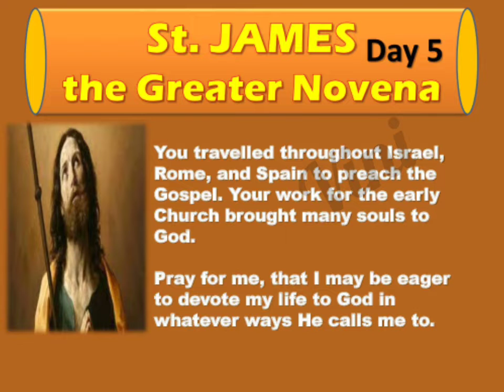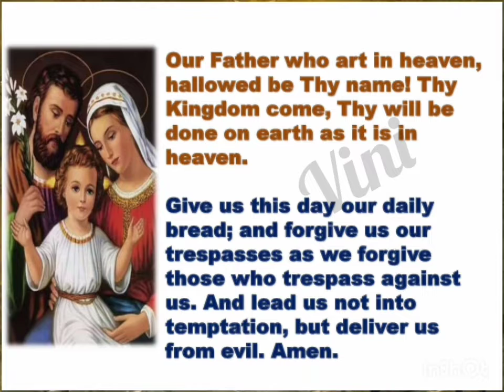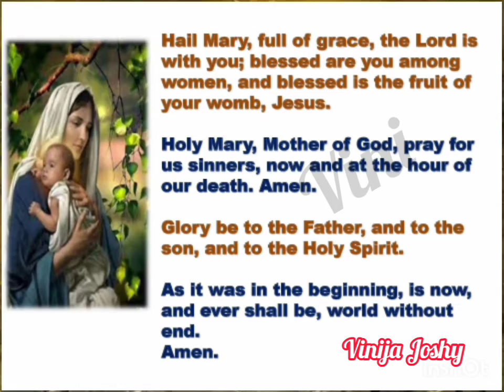St. James the Greater Novena (Day 3)Patron saint of pilgrims, Spain Feast day:- 25th July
St. James the Greater Novena
Patron saint of pilgrims, Spain
Novena begins: 16th July
Feast day: 25th July

About St. James the Greater
Though little is known about the early life of St. James the Greater, it is known that he was a son of Zebedee, and that Salome was his mother. James the Greater was also the brother of St. John the Evangelist, most likely the older brother.
It is also known that James was a Galilean. He was known to be of an energetic and vehement temper. He and St. John were called “Sons of Thunder” because of this impetuous character.
The title “the Greater” is attributed to St. James to distinguish him from another of Jesus’ disciples, who is called St. James the Less. It is commonly thought that St. James the Greater was taller than St. James the Less.
According to Scripture, James was a fisherman. He was with his father and his brother, St. John, when Jesus caused Simon Peter to catch a miraculous large catch of fish. Then, Jesus called James, along with Peter and John, to be His disciples.
James is mentioned again in Scripture on the occasion of Jesus’ Transfiguration. James was one of three Apostles to witness Jesus’ Transfiguration. James was also one of three Apostles to witness Jesus raising Jairus’s daughter.
Scripture also says that James and his brother John were full of indignation at a Samaritan town that refused to receive Jesus. James and John wanted to call down fire on that town, but Jesus rebuked them.
The mother of Sts. James and John is also mentioned in Scripture as requesting that her two sons sit on either side of Jesus when He should come into His Kingdom. The Gospel of Mark indicates that they shared their mother’s ambition for themselves, and that they still did not understand the spiritual character of Jesus’ mission. When Jesus asks James and John if they are ready to drink the chalice that He drinks, they say that they are ready.
After Jesus’ Death, Resurrection, and Ascension, James preached and conducted missionary work in Israel and the Roman empire. Then, he traveled to Spain and worked to spread the Gospel there for almost forty years.
Tradition says that the Blessed Virgin Mary appeared to James one day while he was praying. She asked him to build a church in her honor, and he did so.
James later went back to Jerusalem. There, King Herod had him beheaded on account of James’ Christian Faith, in the year 44 A.D. James was the first Apostle to be martyred.
James’ followers were forbidden from burying his body after his martyrdom, so they brought his remains to Compostela, Spain. They buried him there.
During the ninth century, St. James’ remains were transferred to a tomb in Santiago de Compostela. His remains are currently in the Cathedral of Santiago.

St. James the Greater is the patron saint of many places, including Spain, Guatemala, Nicaragua, Philippines, Badian, Pampanga, Sogod, and Cebu. You can seek his intercession if you live in one of these places or are planning to visit one of these places. You can also ask him to pray for someone you know who lives in one of these places.
Additionally, St. James the Greater is the patron saint of furriers, veterinarians, tanners, oyster fishers, woodcarvers, and pharmacists. You can ask him to pray for you if you work in one of these professions.